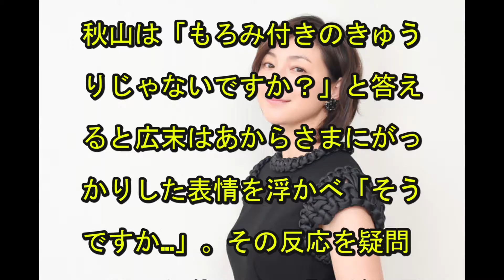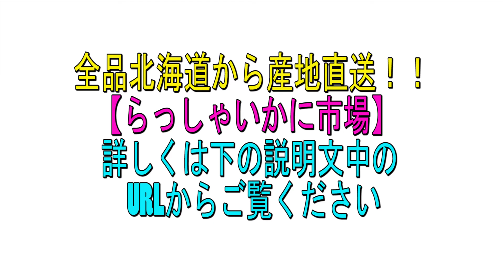広末涼子、もろきゅうは「もろキュウリ」 勘違いの過去明かす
女優の広末涼子が２３日、日本テレビ系「ＰＯＮ！」で、お笑いトリオ「安田大サーカス」のクロちゃんのインタビューを受け、居酒屋の人気メニュー「もろきゅう」のことを、「もろキュウリ」だと思っていたことを明かした。

全品北海道から産地直送！！
【らっしゃいかに市場】
詳しくはこちら↓からご覧ください

広末涼子 依存症
広末涼子 画像
広末涼子 灰皿
広末涼子 奇行
広末涼子 枕
広末涼子 旦那
広末涼子 薬
広末涼子 髪型
広末涼子 佐藤健
広末涼子 動画

広末涼子 - ベッドの写真

遅刻した広末涼子

リップスティック広末